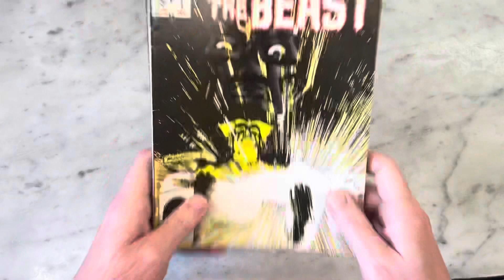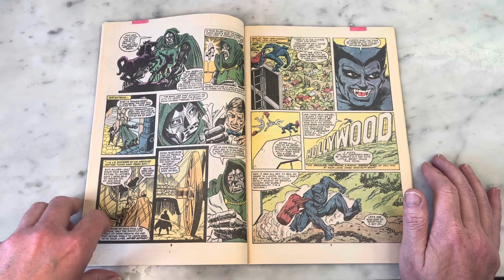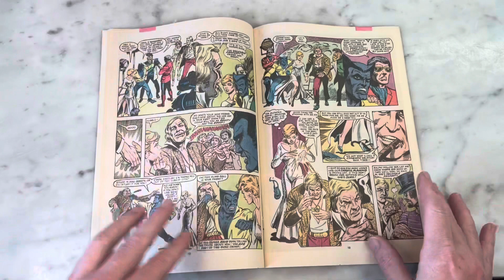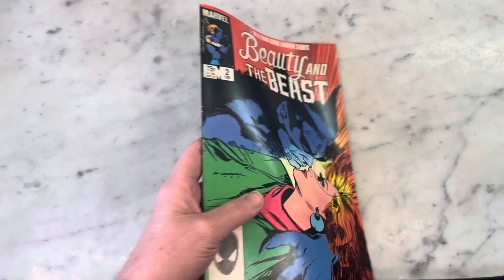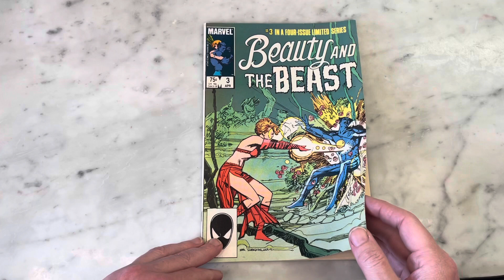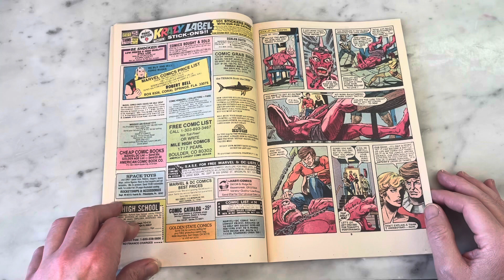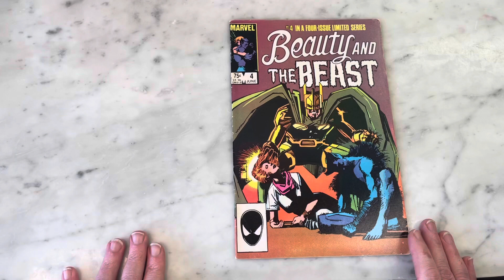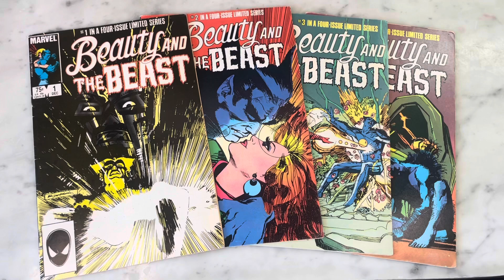DAZZLER & THE BEAST (BEAUTY & THE BEAST 1984)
Marvel Comics did a lot of mini-series starting in the 80s and they were very
popular. It was a great opportunity to showcase characters who may not be able to support their own title or just offer different types of stories. I was always a fan of Dazzler so I was super excited when they decided to pair her with the X-men’s Hank McCoy and pit them against Dr. Doom in the 4 issue Beauty and The Beast mini-series. Featuring beautiful cover art by comic’s legend Bill Sienkiewicz. Please join me for a look inside.